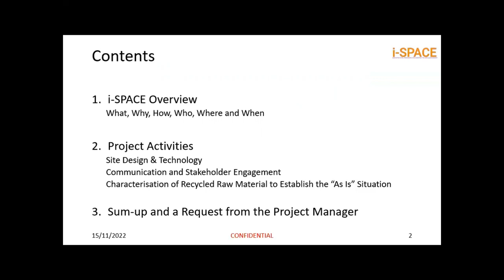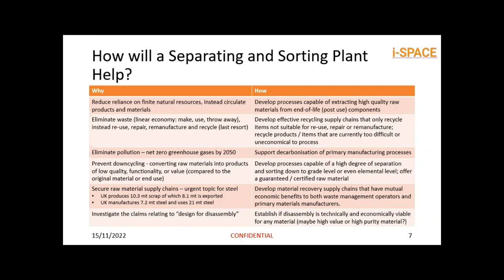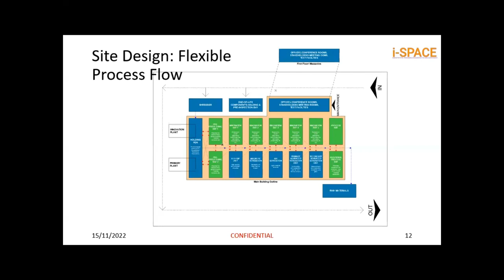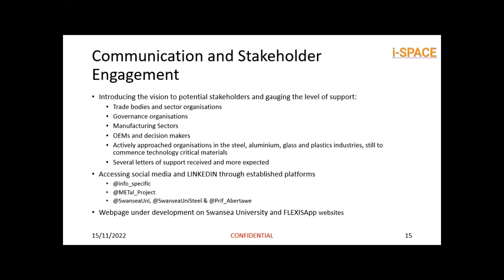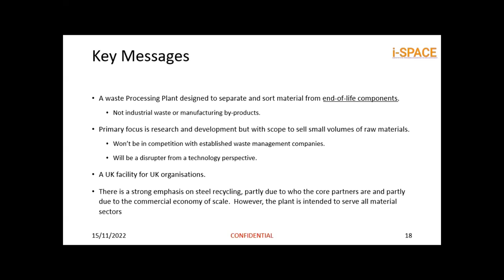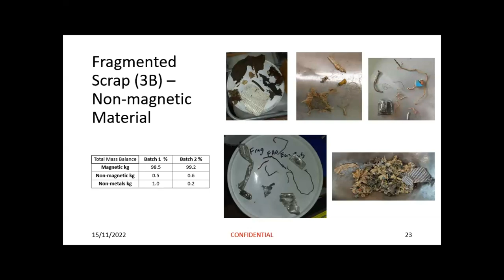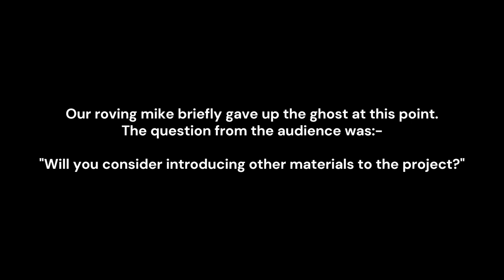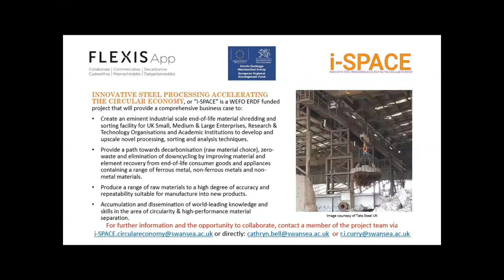i-SPACE Innovative Steel Processing Accelerating the Circular Economy - Cathy Bell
This is a video of a lecture given to the Sheffield Metallurgical and Engineering Association by Cathy Bell of Swansea University's iSPACE project The project looks at how the steel processing industry can embrace circular principles to improve the quality and efficiency of its supply chain.